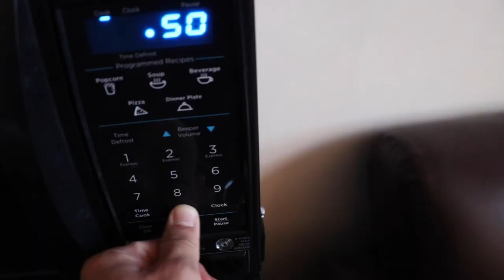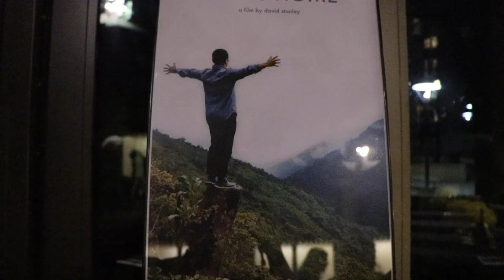YALE UNIVERSITY FORMAL & FILM FESTIVAL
A random vlog about my day with the Ezra Stiles Film Festival & the First Year Formal to cap it all off. Also, I didn't introduce my suite-mates and friends last time so this is the video where I do a brief intro of everyone. I hope you enjoyed it with a little insight into our lives here (we're not that special, college is college :p )

1. Hate it or Love it
2. Lullaby

Gear:
Canon 80D
18-135mm
Ronin-S Tripod stand (just trying something new from the typical Joby Gorillapod)